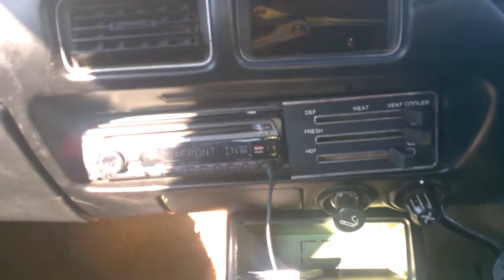Gemini Sony X-Plode Stereo Upgrade.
Moved the 6/9's to the rear shelf. 6's in the front doors. 12 inch sub and 5ohm house speakers in the boot.